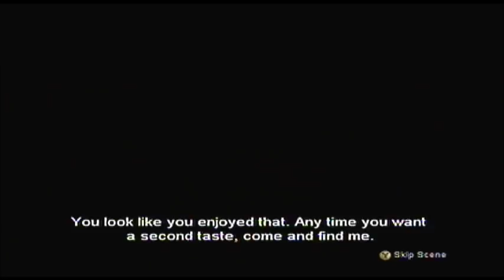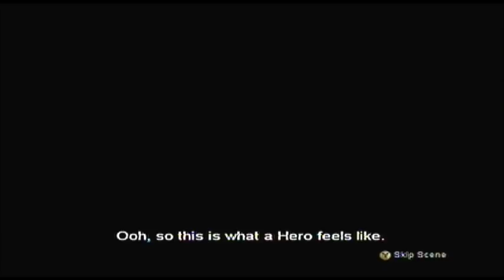Let's Play: Fable TLC - Part 41 - House of Love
We visit the Bordello and get busy with lots of ladies.